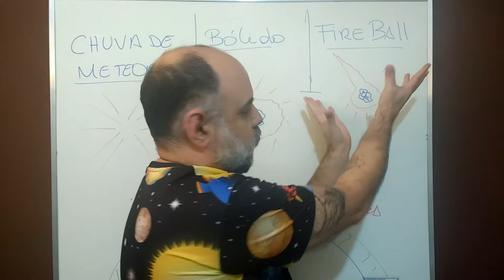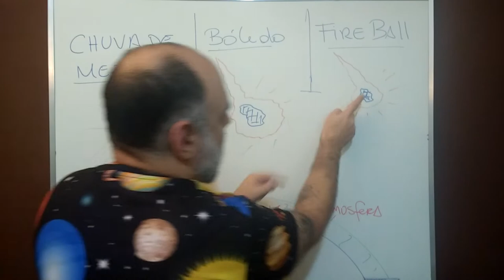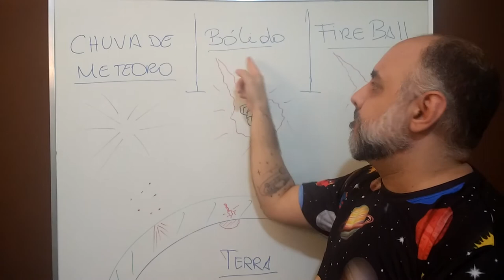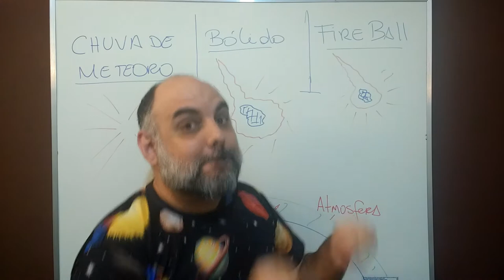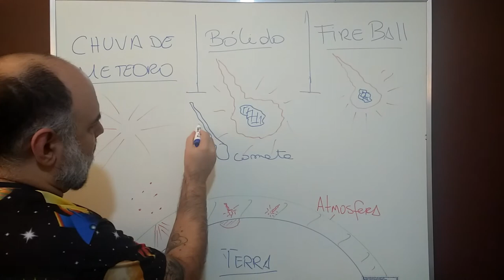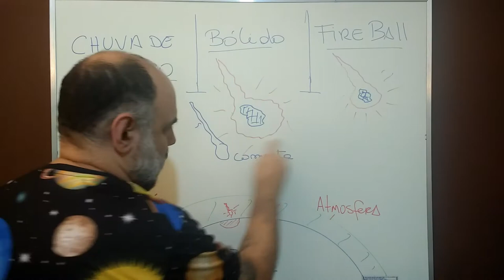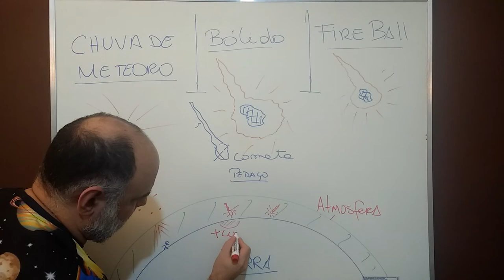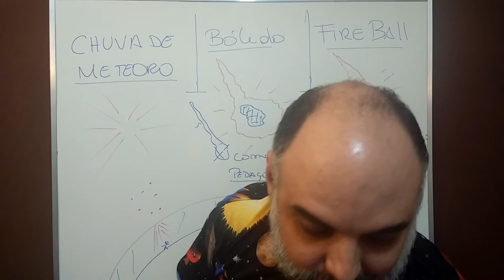Chuva de meteoro, bólido e fireball em LIBRAS 🖐️🤚- terminologia parte 3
Vídeo produzido por Bruno Xavier em parceria com a Exoss em libras sobre a terminologia do meteoros - parte 3